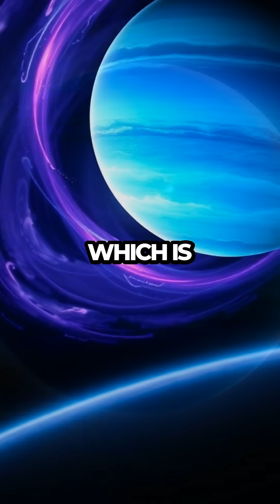Uranus: The Planet That Rolls and Mystifies Scientists!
S59YTZDJABWCGCJW